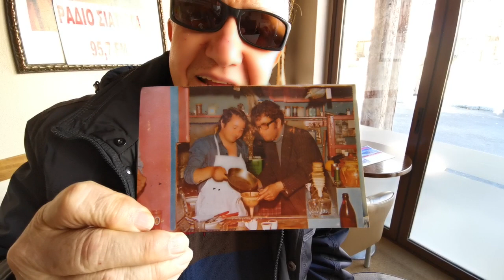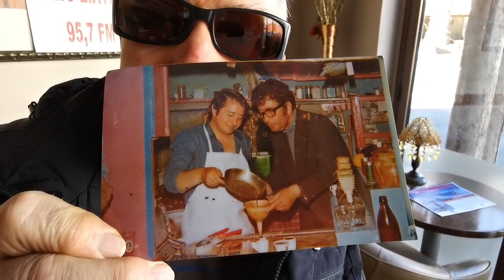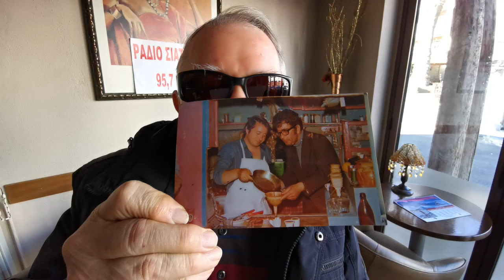Καφές στο Τηγάνι ... ΡΑΔΙΟ ΣΙΑΤΙΣΤΑ 95.7 FM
Καφές στο Τηγάνι στον μπαρμαθανασούλη  στη Γεράνεια το 1969
Ο Αλέξανδρος Τέρτης θυμάται ..
Φώτο *
Ντοκουμέντο
Ρεπορτάζ - Video Θοδωρής Πεσνικάς  28/01/21